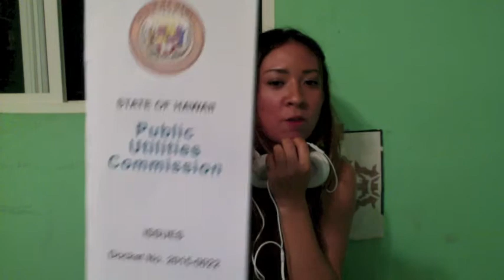NextEra/HECO Merge Public Listening Session Response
A professional peasant describing her experience at Public Listening Session regarding NextEra and HECO merge.

Media Resources:

IGE OPPOSES NEXTERA, Honolulu Star Advertiser

IF NEXTERA CAN’T DELIVER WHAT PUBLIC WANTS, ANOTHER OPTION IS A PUBLICLY OWNED UTILITY, Rep. Chris Lee for Honolulu Star Advertiser

NEXTERA PROPOSED TAKEOVER THREATENS HAWAII’S CLEAN
ENERGY FUTURE, Isaac Moriwake and Marti Townsend for West Hawaii Today and Maui News

HAWAII CONSUMER ADVOCATE: REJECT NEXTERA-HECO MERGER IN CURRENT FORM, Civil Beat